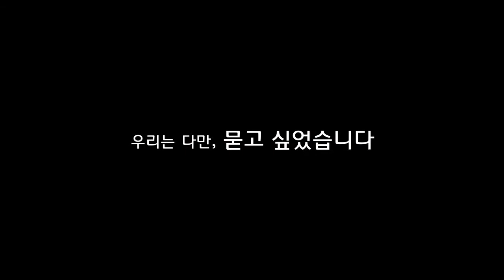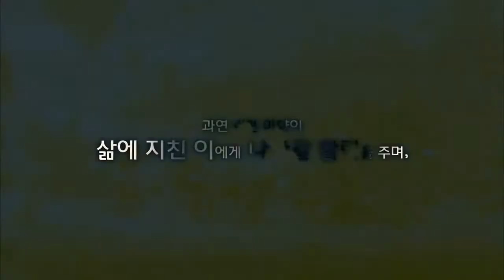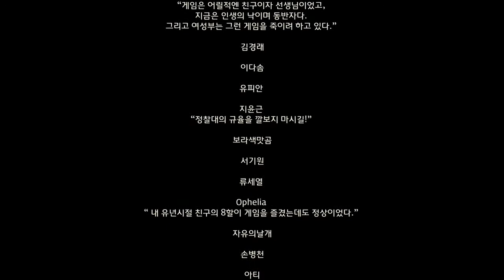네시삼십삼분 '이터널클래시' ost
‘게임은 문화다’ 영상을 통해 네시삼십삼분의 신작모바일 디펜스 RPG ‘이터널 클래시’의 ost가 공개됐습니다.